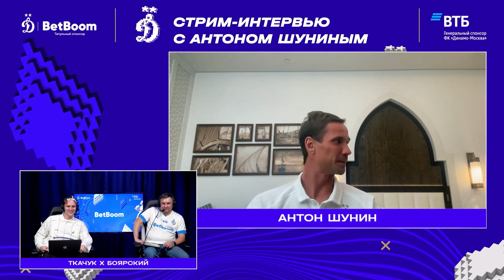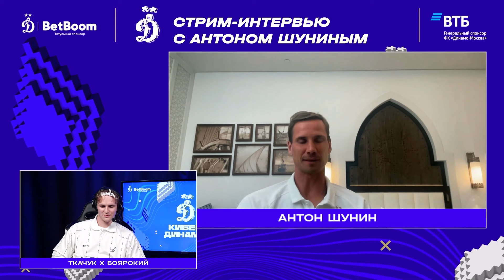Стрим на КиберДинамо: интервью с Антоном Шуниным | Ткачук, Боярский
Смотри запись прямого эфира с Антоном Шуниным на КиберДинамо 🙌

Обсудили на Twitch с нашим голкипером нагрузки на сборах, 17 сезонов за «Динамо» и самых сильных одноклубников 🔝

Запись стрима с Антоном ждёт твоего просмотра 🫵